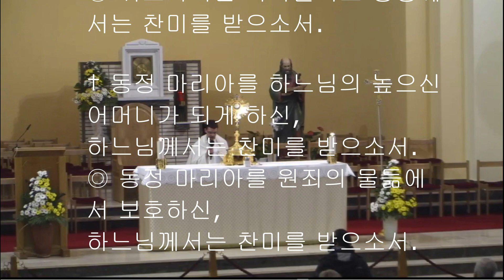2021년1월21일 메주고리예 본당 성체조배 및 강복